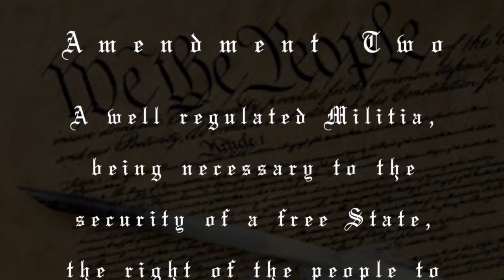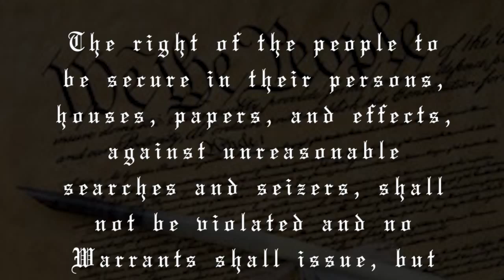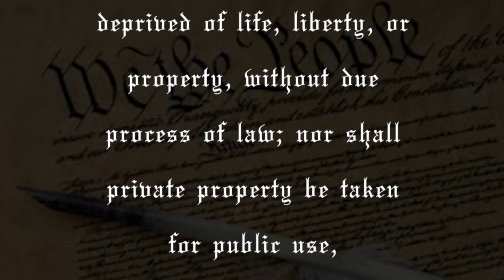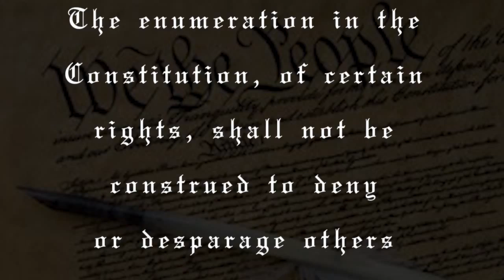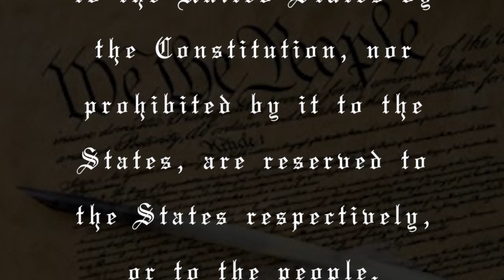Bill Of Rights 2015